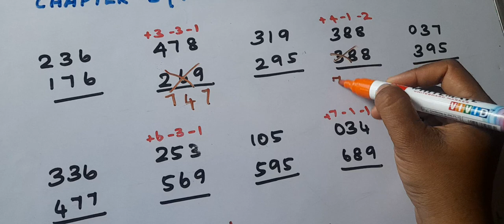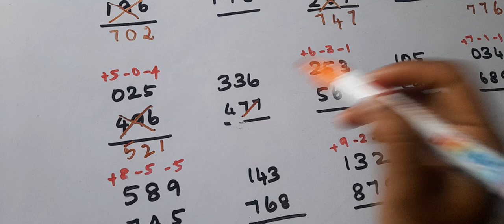VEDIC MATHS[BASIC LEVEL] CHAPTER-3(Addition)